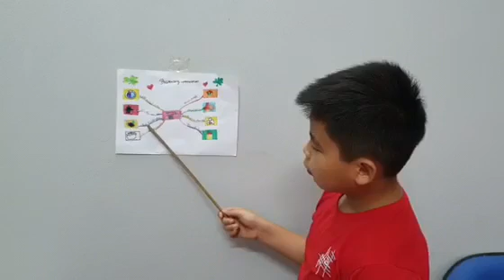English Club - Topic: Coronavirus Symptoms (COVID-19)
PHÁT ĐỘNG PHONG TRÀO “Ở NHÀ THUYẾT TRÌNH - CHUNG TAY ĐẨY LÙI COVID 19 CÙNG CLB TIẾNG ANH - TH SƠN LAI - NHO QUAN”
NGUYỄN QUANG DUY - LỚP 3B